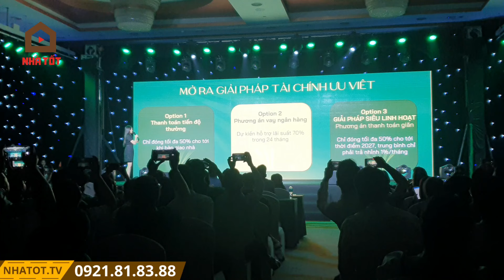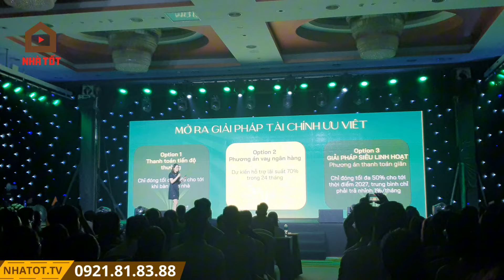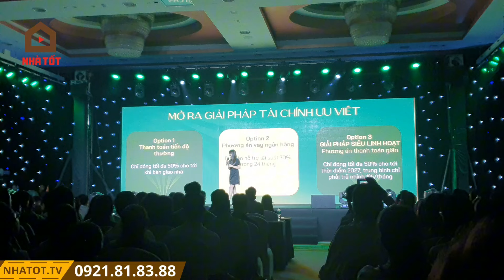Thông Tin Chính Thức Về Tòa Căn Hộ TC3 The Canopy Residences - Vinhomes Smart City | NHÀ TỐT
The Canopy Residences là 3 tòa căn hộ cao cấp nằm trong dự án Vinhomes Smart City, được hợp tác phát triển bởi Vinhomes & Quỹ đầu tư chính phủ Singapore GIC (GIC là quỹ tài sản quốc gia của Singapore thuộc sở hữu của Bộ Tài Chính, đây là quỹ đầu tư đứng top 10 thế giới, có vốn hóa 690 tỷ USD).
The Canopy Residences nằm bên trong khu đô thị Vinhomes Smart City, phường Tây Mỗ, quận Nam Từ Liêm, Hà Nội
Phân khu The Canopy Vinhomes Smart City cũng giống như The Tonkin và Masteri West Heights sẽ sở hữu vị trí lõi trung tâm khi chỉ vài bước chân đã chạm tới công viên trung tâm Central Park và tuyến đường trung tâm 52m, kế cận cầu vượt số 3 là lối vào số 5 của dự án nối thẳng ra đường Lê Trọng Tấn và kết nối nhanh chóng ra đường 72.
Bên cạnh đó The Canopy Residences còn nằm giao thoa giữa 2 tuyến đường huyết mạch là Lê Trọng Tấn – Hà Đông và Đại Lộ Thăng Long giúp cho việc di chuyển kết nối đến các khu vực lân cận rất thuận tiện.
Với vị trí đắc địa khi nằm gần khu công viên trung tâm Central Park giúp cho cư dân của phân khu The Canopy dễ dàng tiếp cận sử dụng hàng loạt các tiện ích với 15 công viên chủ đề phục vụ cho mọi lứa tuổi như: Biển hồ với bãi cát tráng thoải dài, công viên BBQ, công viên Gym ngoài trời hơn 1000 máy tập, công viên Golf mini, công viên khiêu vũ, công viên cờ vua, sân trượt Patin,…
The Canopy còn năm kế cận nhà để xe nổi 10 tầng hiện đại tích hợp shophouse thương mại dịch vụ, hệ thống trường học Vinschool và rất nhiều trường công lập đang xây dựng, gần ga Metro trong tương lai,…giúp cho The Canopy Smart City xứng đáng là chốn an cư lý tưởng cho cộng đồng cư dân thành phố khu vực phía Tây thủ đô.
Nằm kế cận 2 phân khu theo tiêu chuẩn cao cấp như The Tonkin và Masteri West Heights với hệ sinh thái tiện ích nội khu độc đáo, được thiết kế theo tiêu chuẩn Resort mang đến trải nghiệm sống nghỉ dưỡng ngay tại chính căn hộ của mình nên cư dân của phân khu The Canopy rất thuận tiện để sử dụng và hưởng thụ. Hàng loạt các tiện ích độc đáo phải kể đến như: bể bơi ngoài trời, giàn cảnh quan điểm điểm nhấn; hay các tiện ích thể thao giúp rèn luyện sức khỏe thể chất, bao gồm: sân vận động liên hoàn, sân tennis, sân tập bóng rổ, sân bóng bàn, sân tập gym, vườn dưỡng sinh, đường dạo,..
Mặc dù quỹ đất của phân khu The Canopy Residences cũng tương đối hạn chế nhưng chủ đầu tư vẫn cố gắng thiết kế 4 không gian tiện ích chủ đạo theo đúng phong cách và tinh thần của Singapore như:
•  Có nhiều loài hoa được nhập trực tiếp từ Singapore về đặc biệt là hoa Lan
•  Có trang bị hệ thống cây ánh sáng trong nội khu
•  Có hệ sinh thái tiện ích nội khu đa tầng, đa lớp, đa dạng
•  Hơn 20 tiện ích trong tòa nhà chưa từng có xuất hiện tại Vinhomes Smart City

Vinhomes Smart City Mở Bán Phân Khu The Canopy Residences - Tòa P17 (TC1) The Canopy Vista | NHÀ TỐT

TẠI SAO Người Nước Ngoài Lại Đổ Xô Mua Nhà Mại Masteri West Heights - Vinhomes Smart City - NHÀ TỐT

Tiến độ mới nhất phân khu Sakura - Vinhomes Smart City mở bán tòa SA5 với ưu đãi chưa từng có